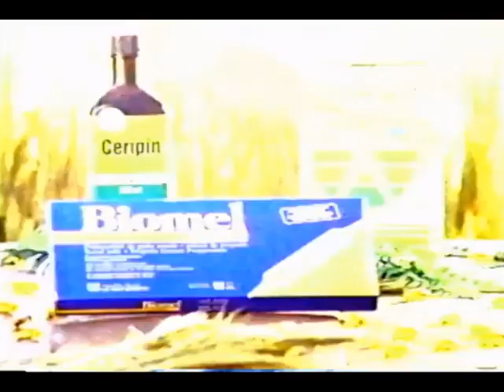publicité Jean-Marc Brunet Le Naturiste 1997